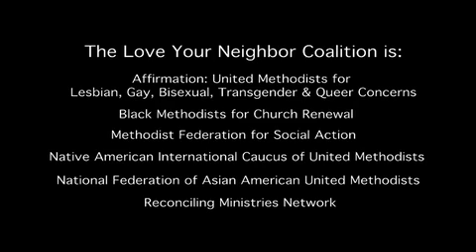Altar For All - Celebrating Marriage: Witnessing God's Inclusive Love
On May 4, 2012, at the Love Your Neighbor Tabernacle, United Methodists from all over the country gathered to affirm their support for marriage equality and celebrate clergy who have affirmed to offer the church's blessing to all couples. Currently, The United Methodist Church prohibits clergy from performing weddings and recognizing same-gender couples.